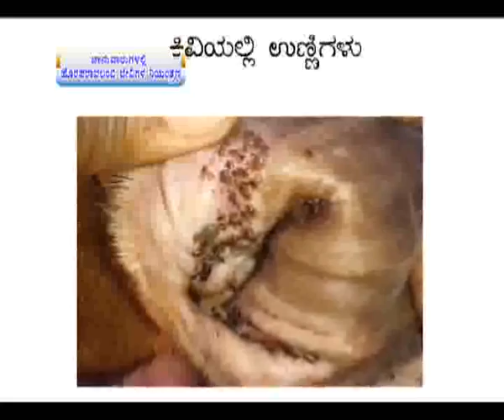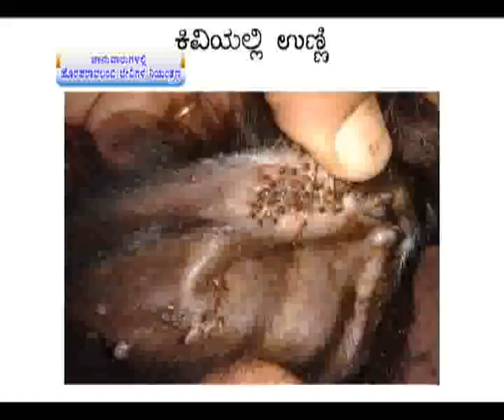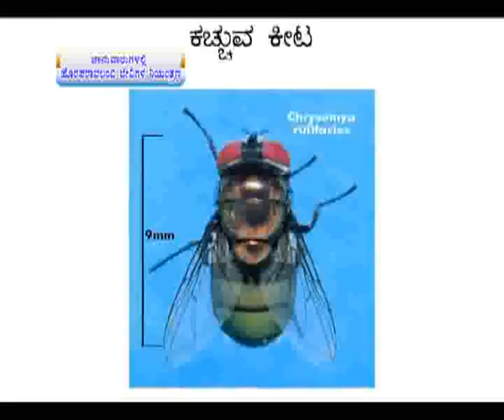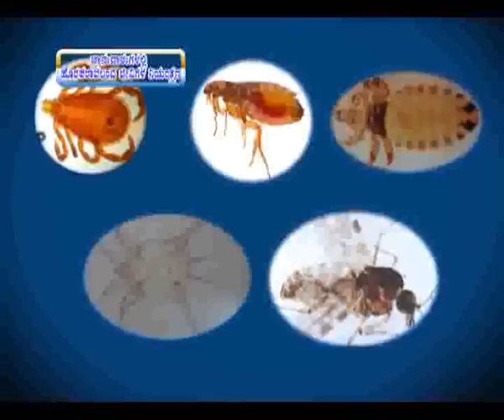20 1 16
control of ectoparasites in domestic animal dr narayan bhatt